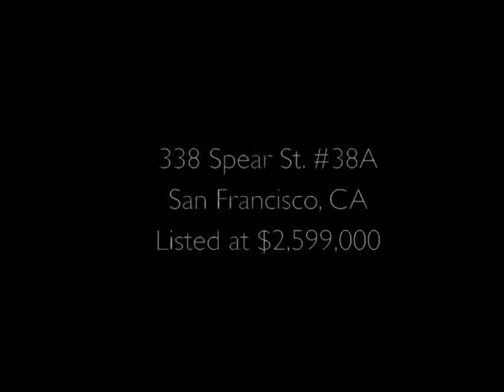338 Spear St.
This 2 bedroom, 2 bathroom condominium is a very rare single-story floor plan with exposures to the north and east and exceptional views of the San Francisco skyline and bay. The highlight of the home is the extra-wide curved balcony that runs almost the length of the home and is accessible from the living room and secondary bedroom. With the size, you and your friends can enjoy the view, dine, and enjoy the outdoors all within the comfort of your home.

This modern home features an open chef’s kitchen with an island that is perfect for entertaining. Floor-to-ceiling windows surround this stunning and sleek home, which boasts hardwood floors, high ceilings, and good closet space. Premium kitchen finishes include a Viking gas range, sleek Studio Becker lacquered kitchen cabinetry, a Thermador refrigerator, and Bosch appliances. Additional amenities include central A/C and a Bosch washer/dryer.

The master bedroom suite includes a walk-in closet, dressing area with built-in closets, and en-suite master bathroom that features a dual vanity, limestone floors, and a separate standing shower and deep soaking tub. Enjoy panoramic views of the dynamic city, boats coming to port, and water from your king-sized bed. The second bedroom is perfect for a guest bedroom or home office and has direct access to the wrap-around balcony. With both bedrooms being separated by the living room, privacy and serenity are assured.

The Infinity offers exceptional architecture, layout and design in one of San Francisco’s most desirable neighborhoods. Designed by renowned Miami-based architectural firm Arquitectonica and Heller Manus and built by Tishman Speyer, The Infinity is a luxury waterfront community of 4 individual buildings: two high-rise towers of 42 stories at 338 Spear Street and 37 stories at 301 Main Street, and two mid-rise towers of 9 stories at 333 Main Street and 8 stories at 301 Main Street, all sharing a full suite of luxury amenities and services. Condo 38A is located in the tower closest to the water and set off Folsom Street. The Infinity’s signature all-glass exterior and round, undulating corners make it one of the most unique residential condominium buildings in San Francisco.

Building amenities include a 24-hour doorman/concierge, central air and heat, an indoor 75-foot lap pool, a club lounge, a 14-seat movie theatre, a business center, conference rooms, and a 5,000 square foot gym that is one of the largest private residence gyms in the city. Enjoy a coveted deeded parking space with close proximity to the elevator.

When you live at The Infinity’s 338 Spear Street, you are living at one of the most prestigious addresses in San Francisco. Residents enjoy living one block from the Embarcadero, anchored by the nearby Ferry Building, AT&T Park–Home of the World Champion Giants–and waterfront restaurants. The Infinity is also close to the Westfield Mall, Yerba Buena Park, SF MOMA, Union Square shopping, and SOMA nightlife.

Unit Features:

• 2 bedrooms, 2 bathrooms
• 1,274 sq. ft. per HOA/developer
• Views of San Francisco downtown city skyline, the San Francisco Bay, the Ferry Building, the Port of San Francisco sign, the Richmond Bridge, and the Berkeley Hills
• Great natural light
• Open living/dining room
• Huge view balcony that runs almost the full width of the home
• Gourmet kitchen with granite countertops, sleek Studio Becker lacquered kitchen cabinetry, Thermador refrigerator, Viking gas range, and Bosch microwave and dishwasher
• Bathrooms feature Studio Becker cabinetry
• Master bedroom with walk-in closet
• Large master bathroom features separate shower and deep soaking tub
• Upgraded California Closets organizers
• Hardwood floors in living areas and bedrooms
• Central heat and air conditioning
• Bosch washer/dryer in unit
• 1-car parking included
• HOA dues: $849.19 per month

Building Features:

• 24-hour attended lobby
• Concierge and on-site management company
• 5,000 square foot fitness center
• 75-foot heated indoor pool
• Club lounge with catering kitchen and bar
• Private movie theater
• Meeting rooms
• Massage room
• Business center
• Landscaped courtyard with waterfall

For more about the Infinity and the latest condos for sale and for rent, visit TheInfinitySF.com.

Listing Agent

Mark Choey
01701189